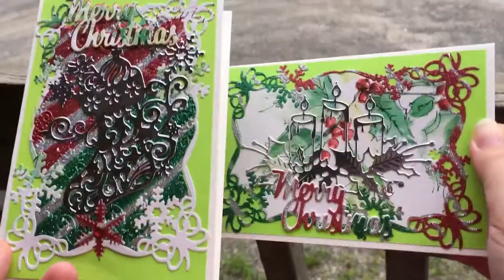Christmas In July Cards!! 2021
Fa la la la la…thought I would make a couple of festive cards.